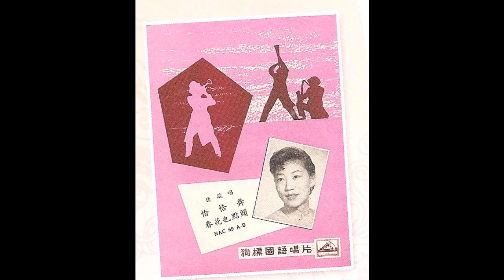長籐掛銅鈴 - 逸敏 195x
逸敏(1928-)
本名朱梅芳，生於上海，大姨媽是姚莉的契娘。1943年出道，灌錄了處女作《向前走》(吳詠、谷鶯合唱)，後以一曲《我的冤家》成名。1949年為底移香江，於各大夜總會獻唱。50年代演繹過的時代曲如《八個娃娃》(姚莉合唱)、《長籐掛銅鈴》、《小白菜》、《我有一顆心》等皆傳頌一時，被譽為『小姚莉』。60年代初淡出歌壇，現居加拿大。